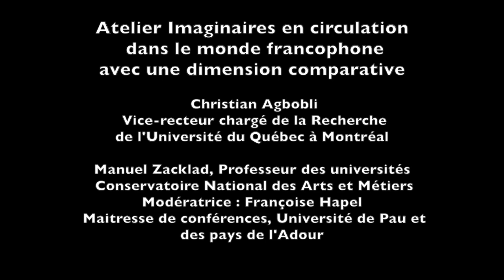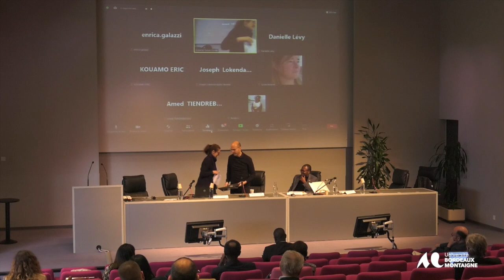Seminaire FrancophoNéA : Impacts Sociétaux de L’Intelligence Artificielle - Axe Numérique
Atelier Imaginaires en circulation dans le monde francophone,
avec une dimension comparative
- Christian Agbobli, Vice-recteur chargé de la Recherche de l'Université du Québec
à Montréal
- Manuel Zacklad, Professeur des universités, Conservatoire National des Arts
et Métiers

Modératrice : Françoise Hapel, Maitresse de conférences, Université de Pau et
 des pays de l'Adour
Réseau Neo - Aquitain de Recherche sur les Francophonies